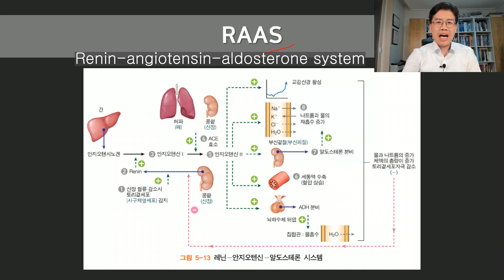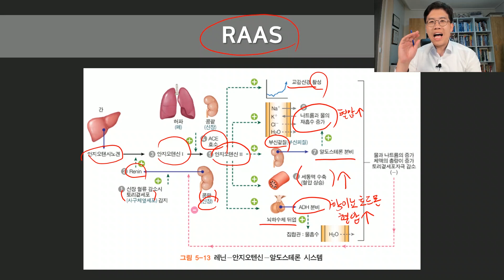레닌 안지오텐신 알도스테론 시스템이란? 혈압 조절, 고혈압, RAAS, renin angiotensin aldosterone system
혈압을 조절하는 레닌-안지오텐신-알도스테론 시스템에 대해서 간략하면서도 이해할 수 있도록 도와줍니다.

그림 출처: Pacific's Human Physiology 우희영 외 (2020)